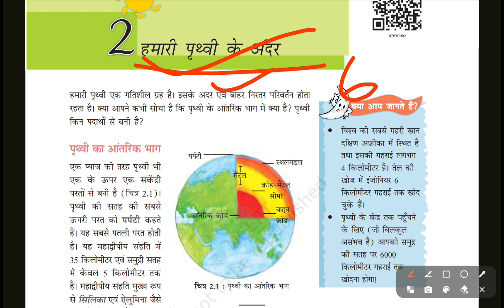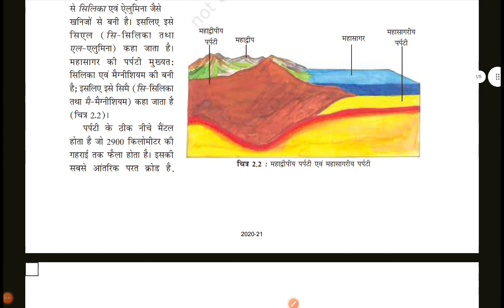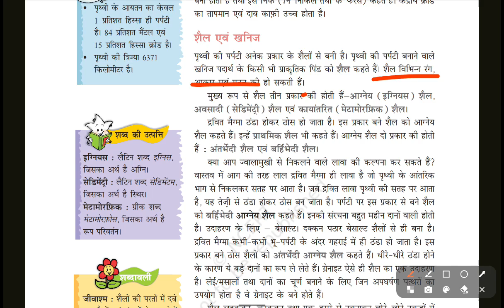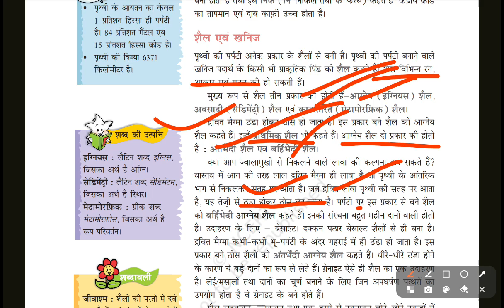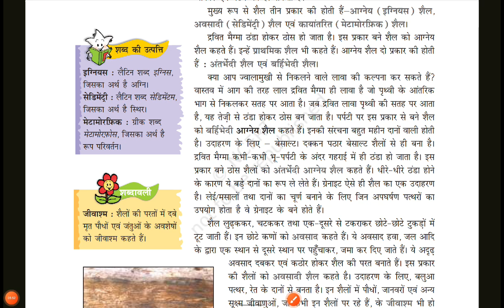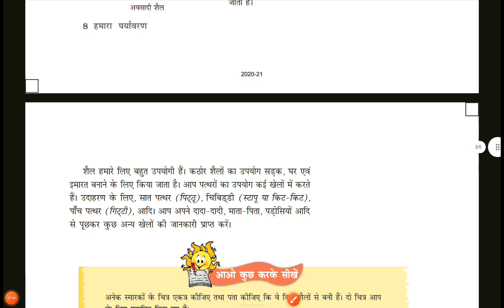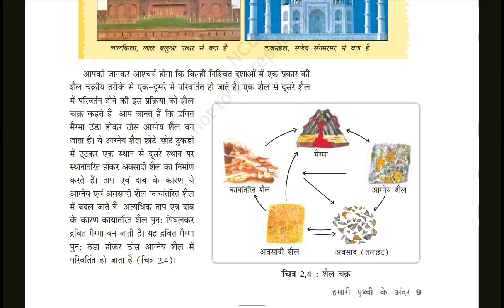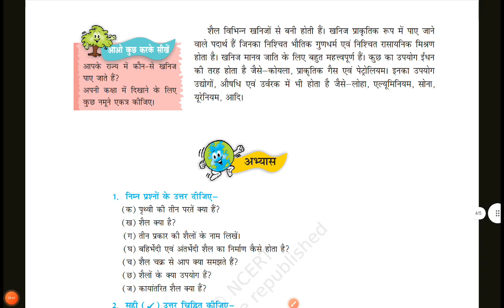CTET DECEMBER 2024 | CTET SST PAPER 2 | CTET SOCIAL SCIENCE PAPER 2 | CTET NCERT CLASS 7 GEOGRAPHY